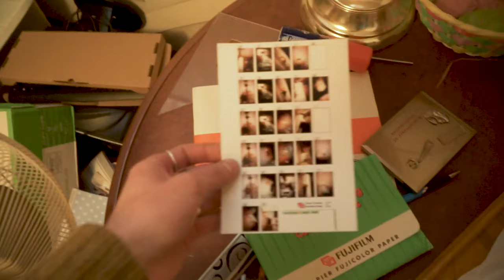Exploring my Grandparents house for the first and last time.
Last week I finally acompished something I had been avoiding. I am very happy I fianlly went and just did it. This is my Grandparents house and will most likely be the last time it is in its most complete or intact state. Such is life. I really hope you guys enjoyed the video. See you soon with some serious film reviews... Ilford SFX 200 & Ortho Plus.

Film Stock - Ilford HP5 box speed
Developer - Dill's homemade Koday D76
Scan - Fujifilm GFX100s w/ Schneider macro 90 4.5 enlarger lens on bellows
Conversion - Negative Lab Pro